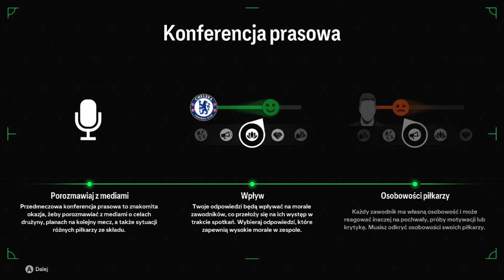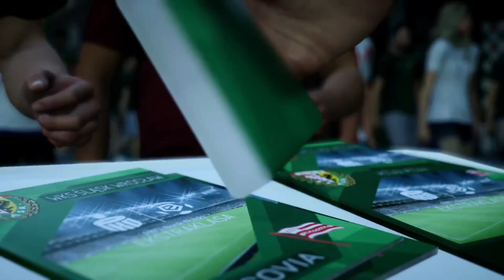PIERWSZY MECZ LIGOWY!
💪Rozwiń opis🙏

Damy radę dobić 10 like po tym filmikiem?

Filmy się pojawiają co 2 dni!